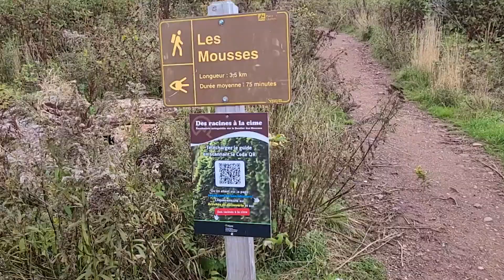Le Rocher Percé et l'île Bonaventure, 2 merveilles de notre Québec! (Vacances en Gaspésie, été 2021)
On part pour l’île Bonaventure, située à 3.5 km au large du village de Percé.  Mais avant de s’y rendre, on passe par une merveille du Québec, le seul et unique Rocher Percé.  On commence ensuite notre tour de l’île Bonaventure,  un spectacle indescriptible, avec la colonie de plus de 100 000 Fous De Bassan, rien de moins.